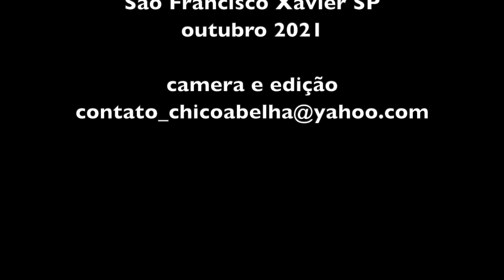TRANSFORMANDO FUMAÇA EM DINHEIRO - FAZENDA GUIRRA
Visita à Fazenda Guirra para conhecer a produção de extrato pirolenhoso em forno de barro.

Agenda de Treinamentos da Fazenda Guirra "A Fazenda dos Cogumelos"/Zootecnista Carlos Abe